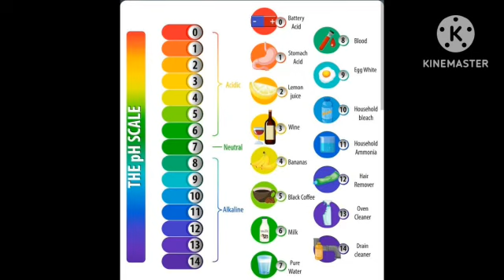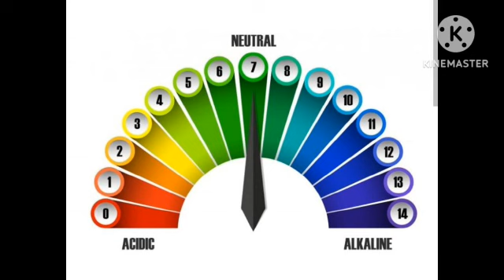Why does getting soap in the eyes cause burning sensation? CBSE/ NEET IIT JEE Gov. exams.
Students in this video share " Why does getting soap in the eyes cause burning sensation"? Causes irritation due to soap in eyes.